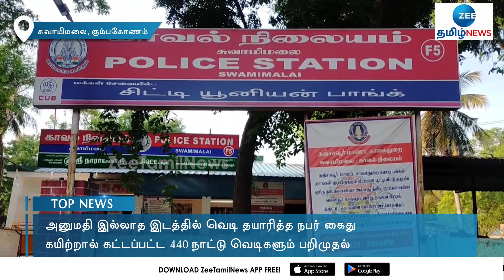அனுமதி இல்லாத இடத்தில் வெடி தயாரித்த நபர் கைது! | kumbakonam | Crackers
அனுமதி இல்லாத இடத்தில் வெடி தயாரித்த நபர் கைது செய்யப்பட்டுள்ளார்